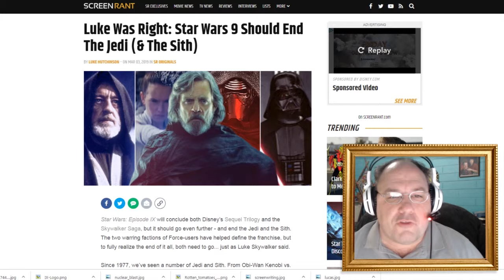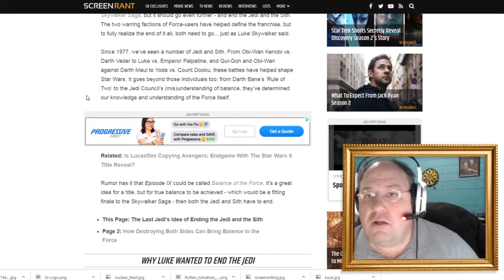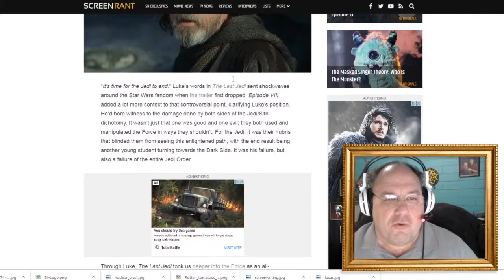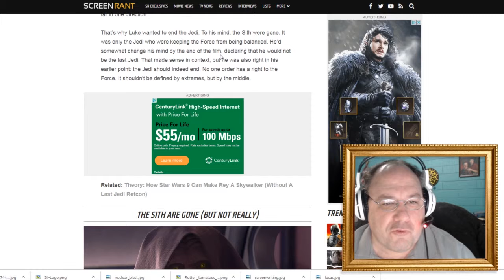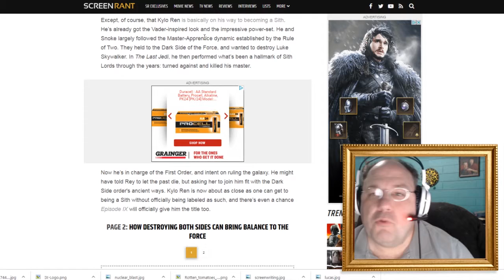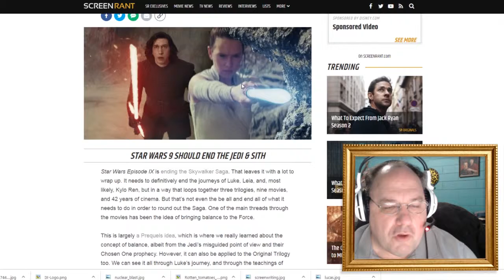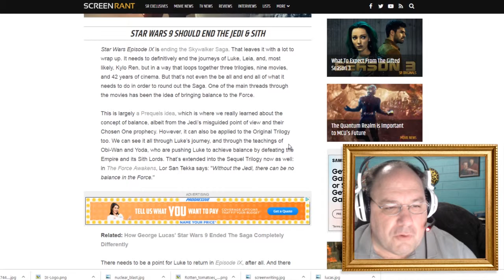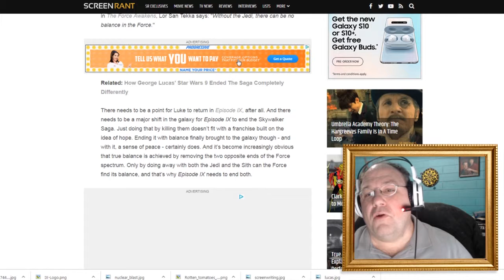Star Wars IX will end the Jedi and Sith!!! Maybe? || Shep Rambles s02e26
Star Wars IX is supposed to wrap up not only the sequel trilogy, but the entire 9 movie saga of the Skywalker family. Will J.J. Abrams put an end to it all and wrap it all up in a pretty bow? Perhaps he'll do something different? Maybe fans don't care either way at this point. In any case, be sure to watch this video on the latest rumors and opinions that are flying around the internet like a mynock.

Video Clips:
Star Wars Episode XIII: "The Last Jedi"